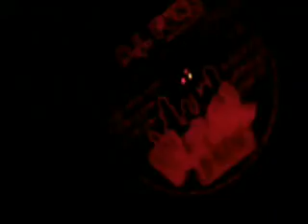Freak De Philipè & Dj Duncan@..5th Club/ Rave our Soul 1/2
jena rockääääään